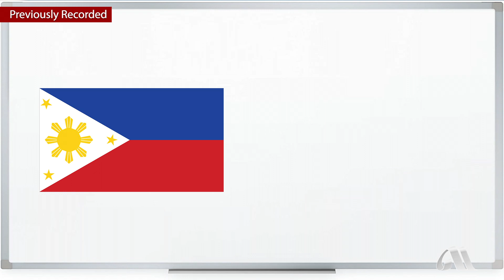Celebrating Filipino American History Month With Special Guest Lonnie Patubo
Lonnie Patubo, an archivist for the Filipino American National Historical Society Arizona Chapter, joins us at AMN and shares some impactful events from history: The Delano Grape Strike and the Watsonville Riots.